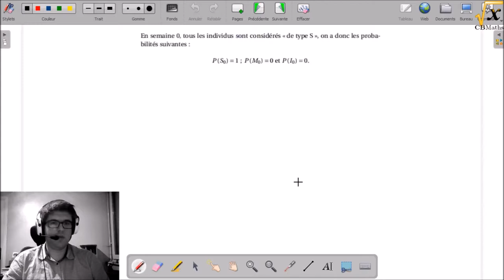4A - Modélisation de propagation d'un virus (probas) | BAC S Métropole Juin 2017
4A - Modélisation de propagation d'un virus (probas) | BAC S Métropole Juin 2017